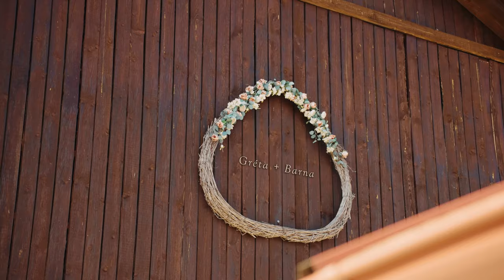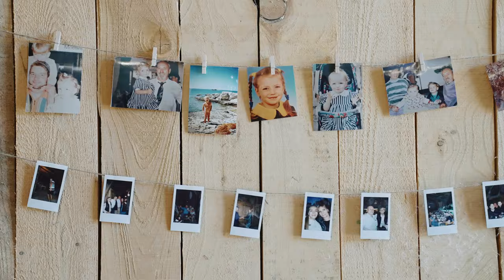Greti & Barni: Wedding at the Cherry Barn (Highlights)